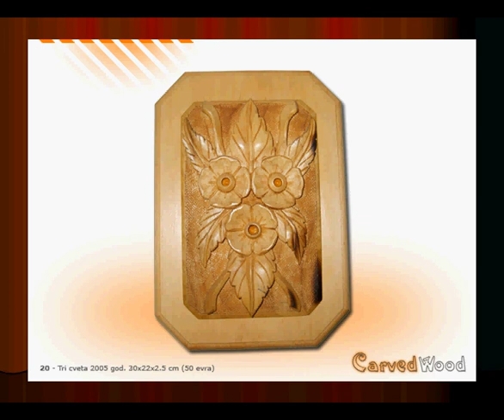carvedwood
there are beautiful stuffs for your home maded by Dimce Krstevski